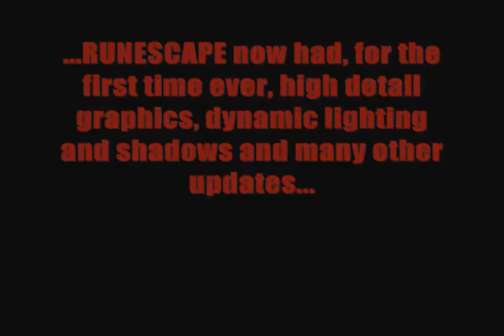a cool vid of members stuff on runescape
a bunch of pictures of members stuff that I did on my account
sorry no sound still working on it
=P